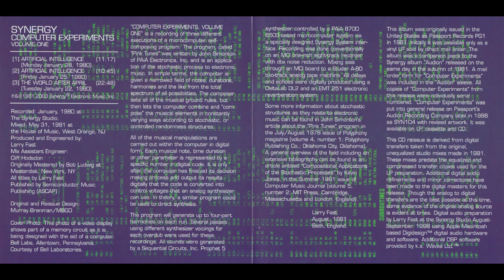Synergy (Larry Fast) Computer Experiments Volume One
Recorded: January 1980 at The Synergy Studio

ПОДДЕРЖИТЕ ПОЖАЛУЙСТА КАНАЛ. Карта 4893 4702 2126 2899 (VISA)
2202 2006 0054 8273 (МИР)
Большое спасибо!